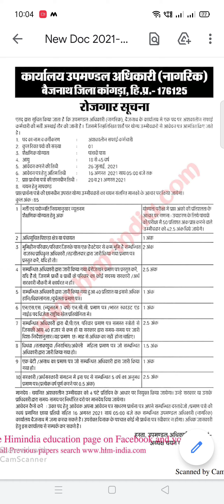RECRUITMENT IN BAIJNATH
HIMINDIA EDUCATION
This channel is all about job and Educational update and previous paper of hp. You can get all the new notifications and previous question paper.